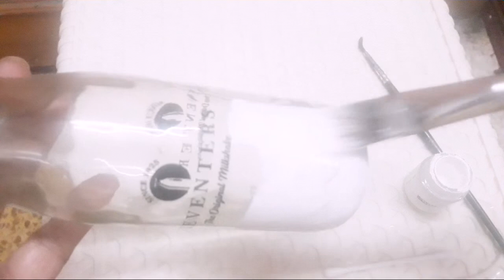300🌿🥀घर सजाऐं सुंदर बाटल पेंटिंग आइडिया 3 डिजाइनDecorate Home ,Bottle Painting idea 3 designs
Decorate your home with these 3 simple designs for bottle painting.